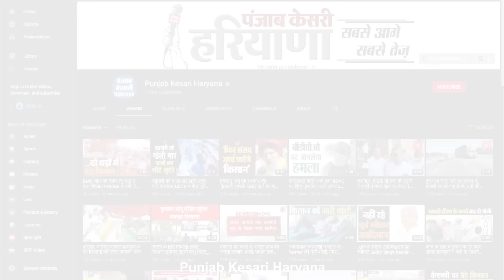सरकार की घोषणाओं का किसान नेताओं पर असर नहीं, Abhimanyu Kohad ने कह दिया ‘सबक सिखाएंगे’